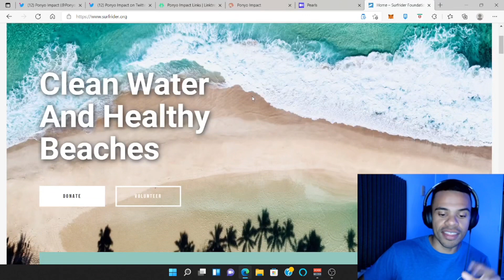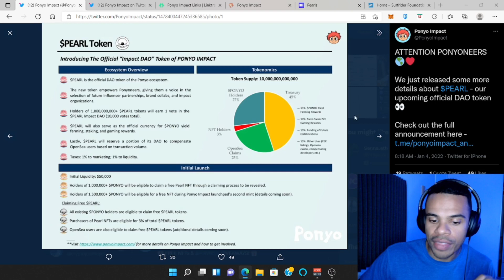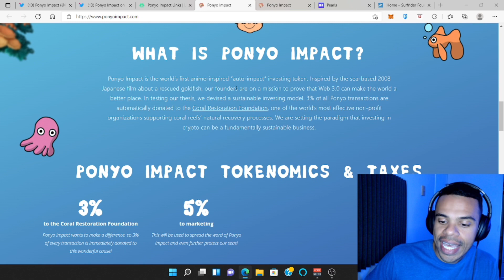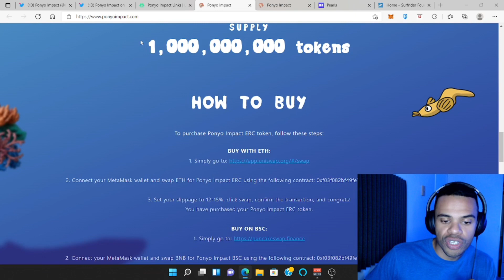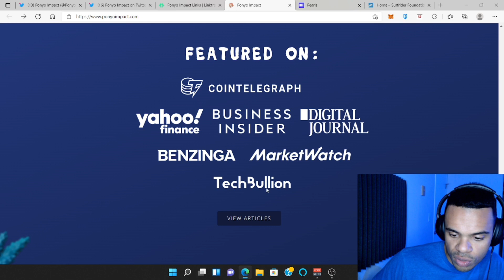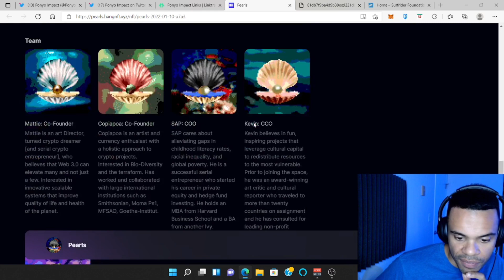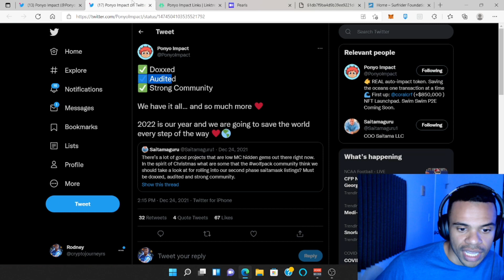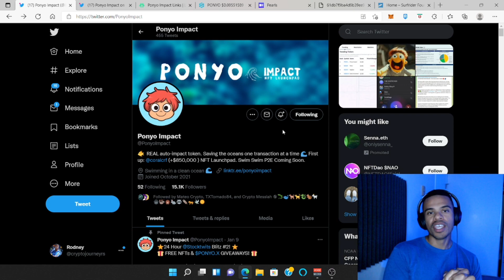Ponyo Impact! on Saitamask?! It should be! SAVING THE SEAS!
Ponyo making a HUGE IMPACT!
Check them out!

🔴I post videos about the hottest community tokens, crypto currencies, alt coins, and meme coins! I take a deep dive into their specific sub reddits and twitter accounts. Remember, I am not a financial advisor! I’m just a guy who loves talking about cryptocurrency.